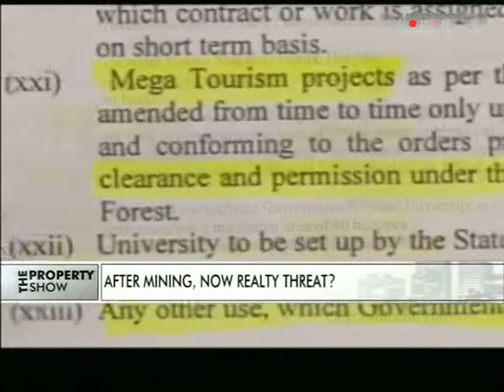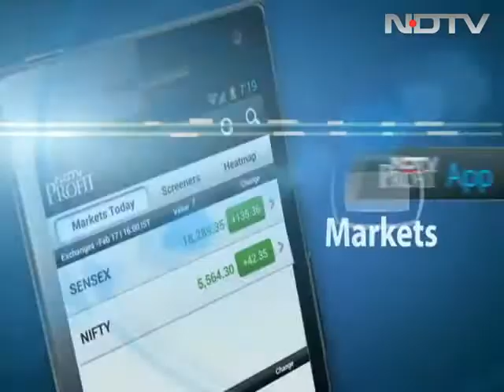The Property Show: Property options in South Mumbai, Gurgaon under Rs 1 cr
The Property Show: On the Property Show, experts discuss hot property options in South Mumbai & Gurgaon under Rs 1 crore. They also review a mega tourism project on the Aravallis, an ecologically sensitive mountain range, in Faridabad and residential projects bordering the Aravallis in Gurgaon. Get to know whether the real estate projects around Mumbai Trans Harbour Link worth your money. Also know what are your tax liabilities if you sell a commercial property.